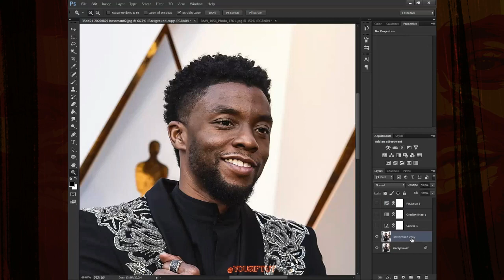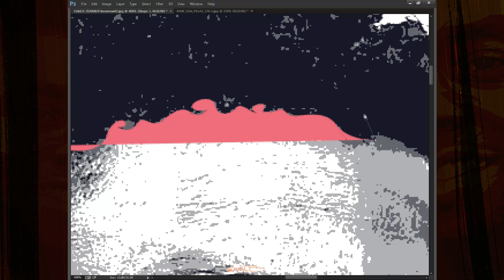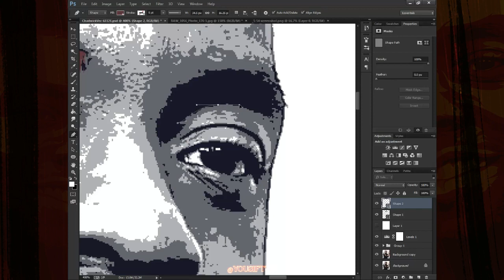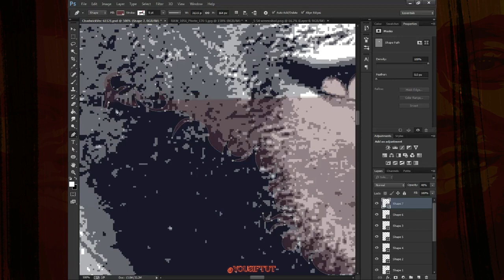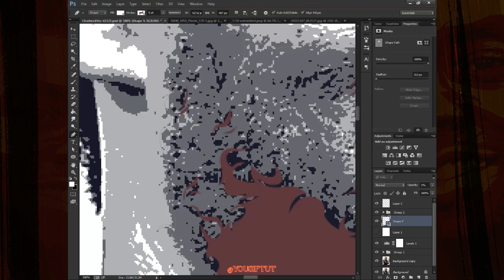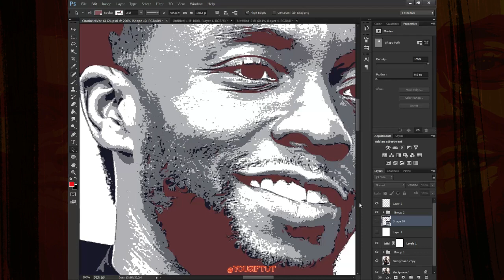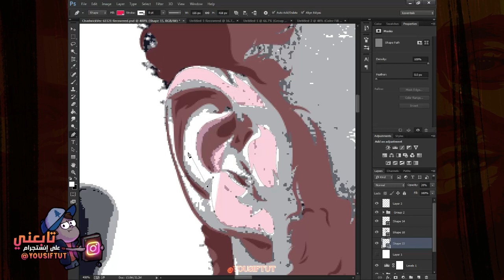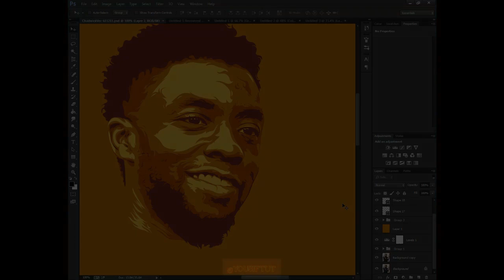تعليم رسم الفيكتور للمبتدئين - فوتوشوب - أطول درس فيكتور ؟؟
عدت إليك مجددا بدرس طـــــويل جدا 😂 بس هاتستحمله بمزاجك بقا او لا هاتستحمله 😂
درس جديد لتعليم رسم الفيكتور للمبتدئين على برنامج فوتوشوب + أي إصدار ينفع تشتغل بيه ... اسلوب الشرح مش هايختلف ♥ ربنا معاك

♥ اللهم صلِّ وسلم على سيدنا محمد واله ♥